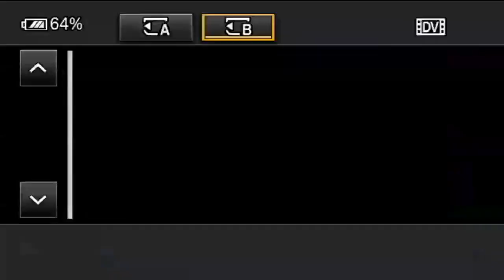'वे तो उस वक्त हाफ पैंट भी नहीं पहनते होंगे...' सम्राट चौधरी ने CBI का नाम ले किसे लिया निशाने पर ?